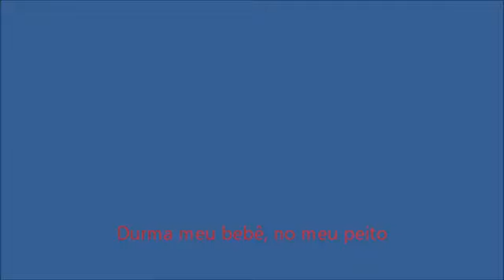Suo gan - Montagem de fotos - Legendado